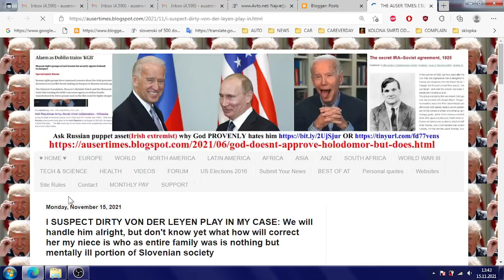Father is not in need of assistance but in need of servant per Slovenian police psychiatry